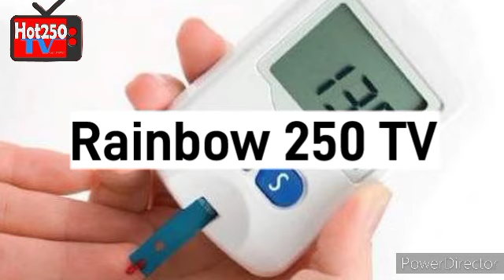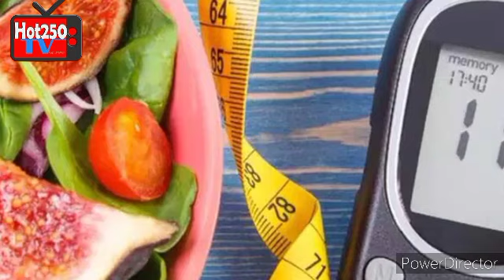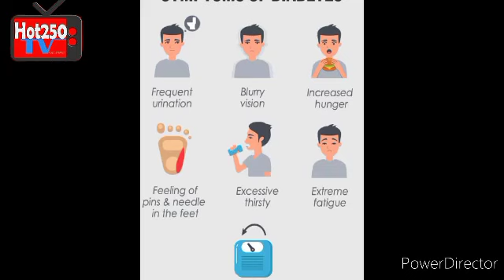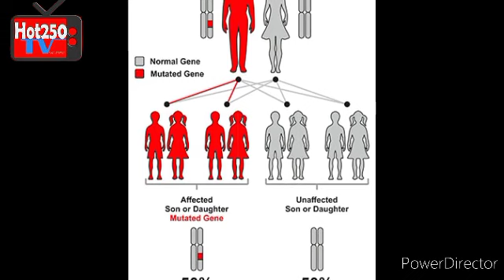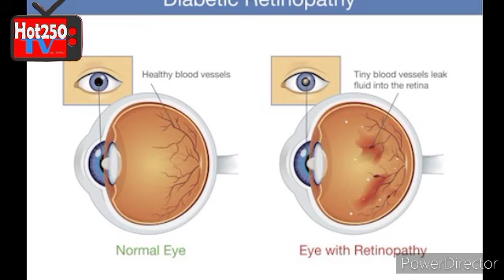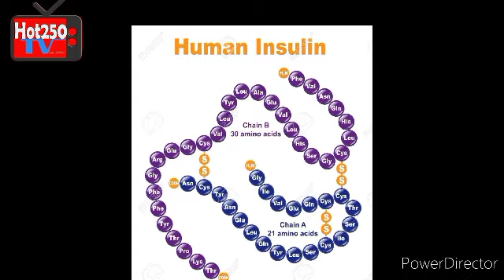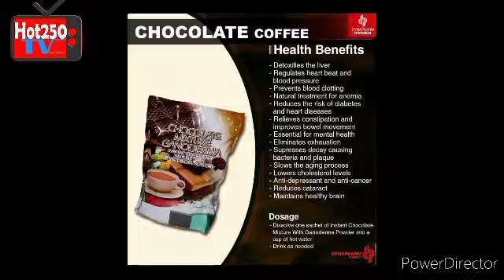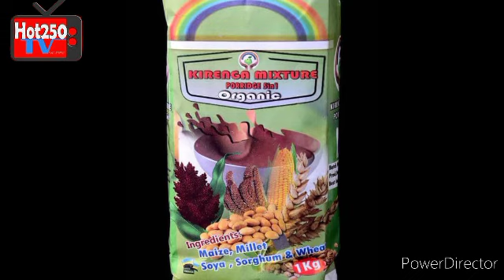ISUZUME DIABETE URI MU RUGO UKORESHEJE UBU BURYO//IBYO KURYA UGOMBA KWIBANDAHO//IBIMENYETSO BYAYO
Ukeneye inyunganiramirire zagufasha kugabanya Diabete ,duhamagare